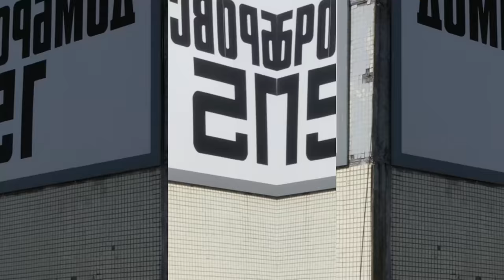🔨 "Тук-тук-тук" в двигателе Ford 1.6 TI-VCT. Удивляемся изношенным цилиндрам и поршням.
Всем привет! Мы разобрали распространённый атмосферник Ford 1.6 TI-VCT из серии Sigma. Это неплохой мотор. Говорят, что каждый второй экземпляр стучит поршнями, прямо как мотор Volkswagen 1.6 CFNA. Только компания Ford проблему не признала. А вам приходилось менять поршни в двигателе Ford?

Подробнее о проблемах двигателя Ford 1.6 TI-VCT читайте на нашем сайте